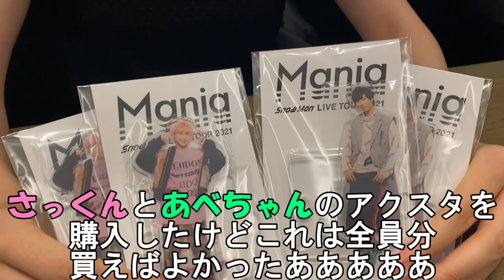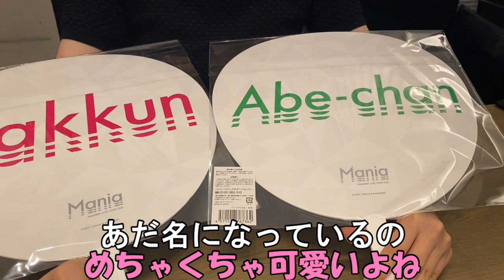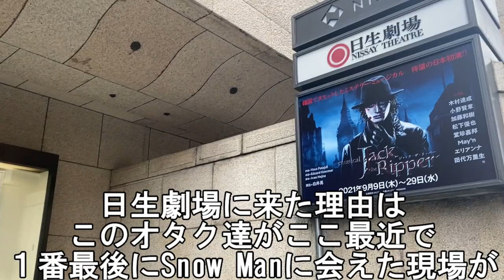【ジャニオタVlog/開封動画】Snow Man Maniaツアーに行きたかったオタクたちのマニアなオタ活の１日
今まで８００以上の現場に行ってきたオタクたちが独断と偏見でお送りするジャニオタVlogです。
スノのライブ行きたかったなああ(大声)